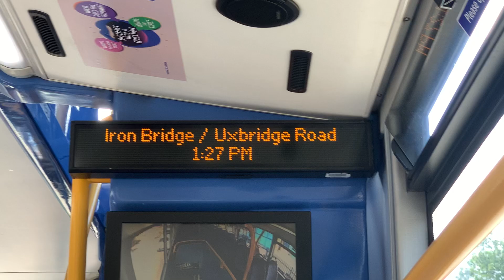How to use the new usb port on the recently refurbished EvoSeti’s